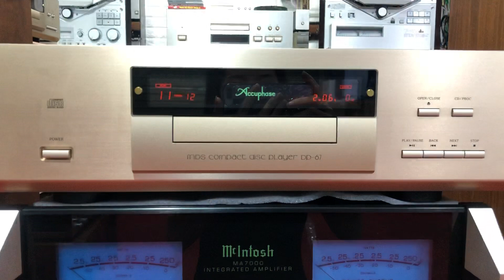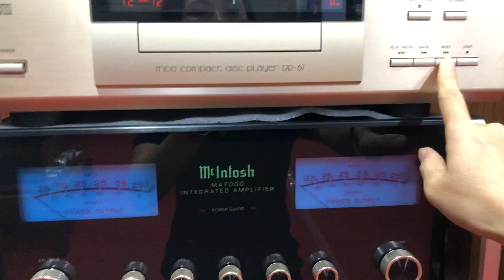Pat2 để đánh giá chất ẩm của E-550 + Cantonbury15 + DP67 ạ lh _ 0989 723 148 _ 0948 403 966